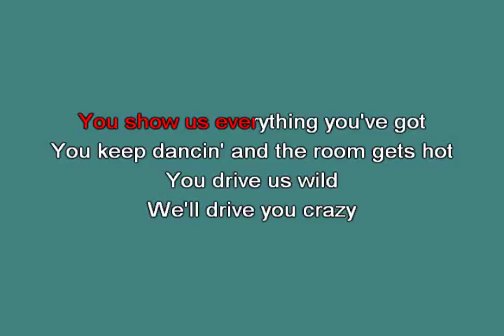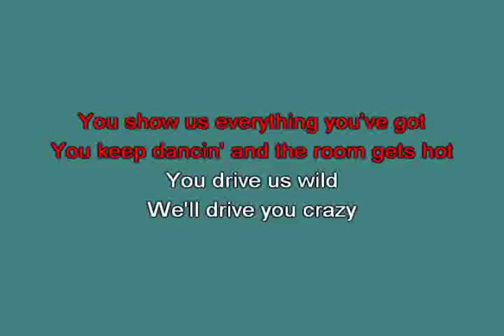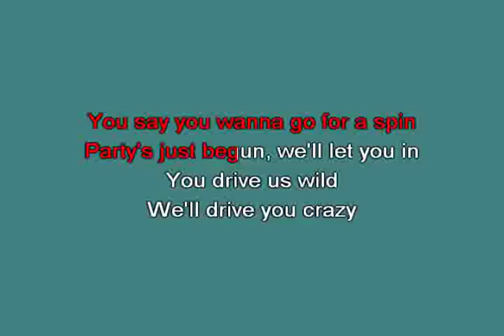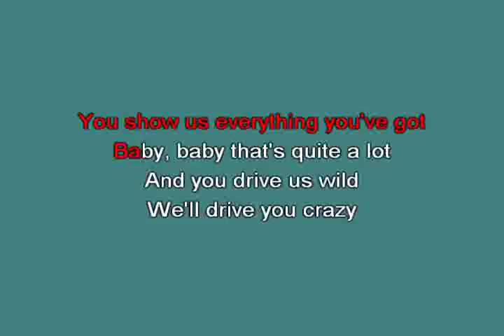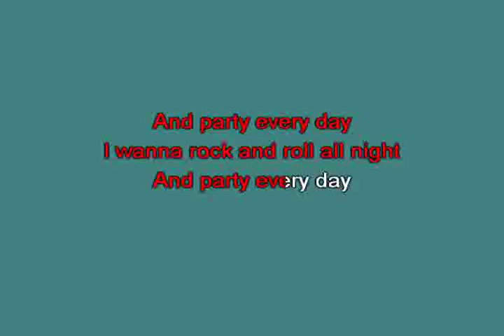Rock ane roll all night Kiss [karaoke]